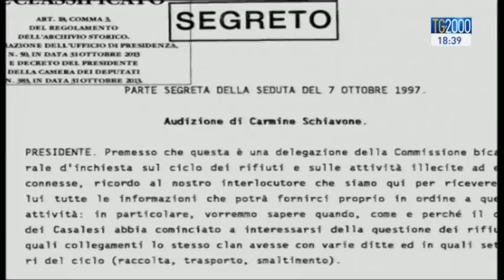La morte del boss Carmine Schiavone: denunciò il disastro dei rifiuti tossici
PARLIAMO DELLA MORTE DI CARMINE SCHIAVONE, IL PENTITO DEL CLAN DEI CASALESI CHE 18 ANNI FA DENUNCIO’ IL DISASTRO DEI RIFIUTI TOSSICI  NELLA TERRA DEI FUOCHI. NEL SERVIZIO DI MASSIMILIANO COCHI L’INTERVISTA A CAFIERO DE RAHO, IL MAGISTRATO CHE HA RACCOLTO PER PRIMO LE CONFESSIONI DELL’EX CAMORRISTA.